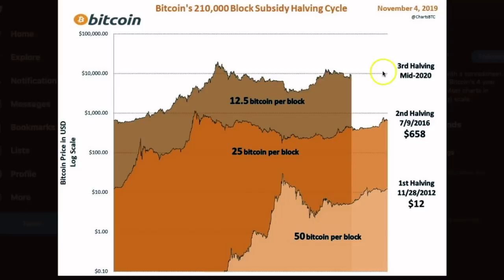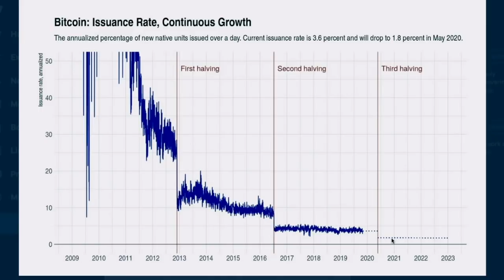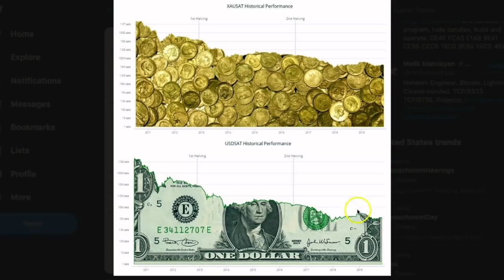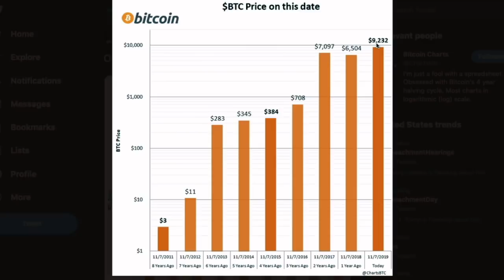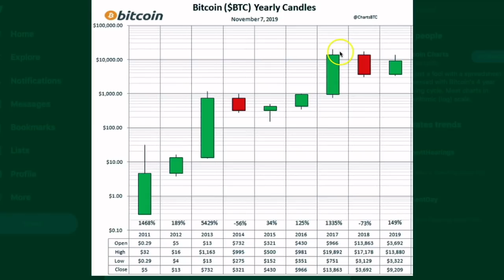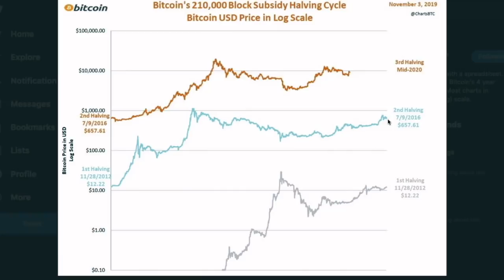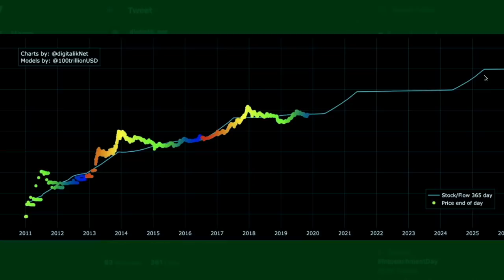Bitcoin Halving 2020 Price Prediction $55,000 - $130,000 Explained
Approximately every 4 years the reward that miners receive for finding a block, halves. This event is referred to as the “Bitcoin halving” and was hardcoded by Satoshi Nakamoto into the Bitcoin protocol to enforce its deflationary monetary policy.

In the 2020 Bitcoin halving mining rewards will drop from 12.5 Bitcoins per block, to 6.25 Bitcoins per block.

At the time of the 2020 halving, 18,375,000 Bitcoins will have been mined in total. That’s approximately 85% of the total Bitcoin supply.

What will the Bitcoin price be at the halving?

Right after the first halving in 2012, the Bitcoin price rose from $12 to $140. Weeks after the second halving in 2016, Bitcoin started a rally that propelled its price from $582 to $20,000.